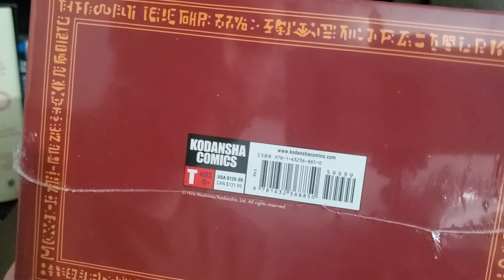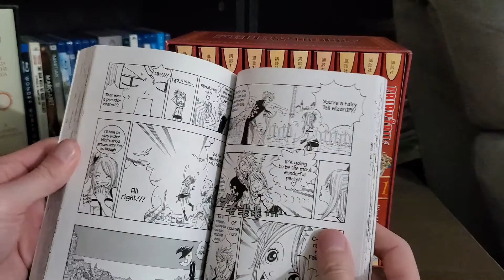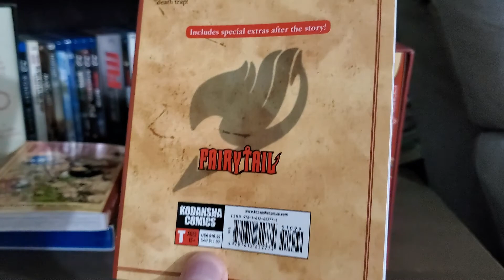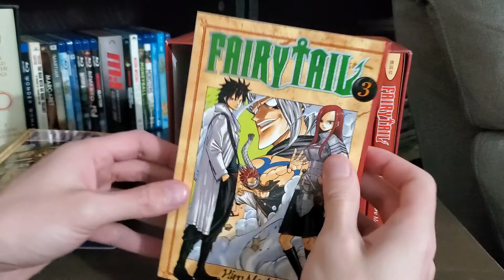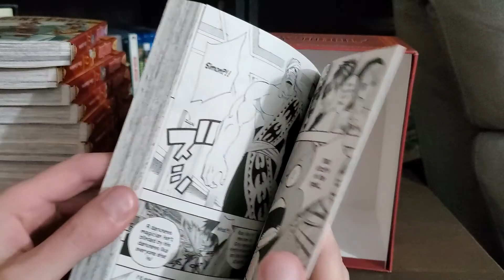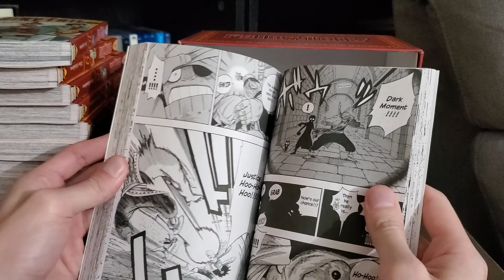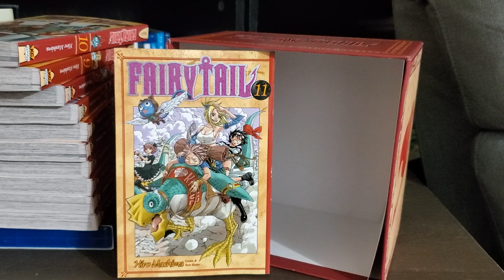Fairy Tale Manga Box Set 1 Overview (Volumes 1 to 11)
Taking a look at the Fairy Tail Box Set 1 which contains Volumes 1 to 11!